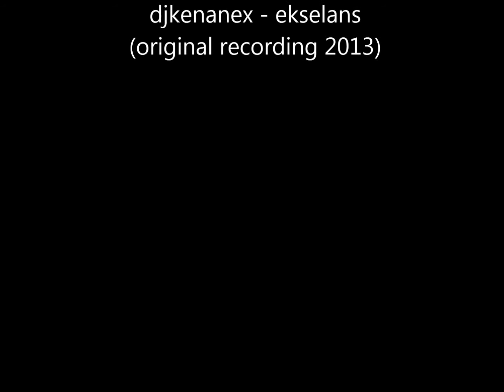djkenanex - ekselans (original recording 2013)